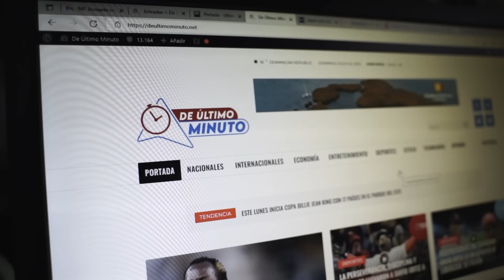ÑEÑECO LE PIDIERON QUE LLEVE LO APARATO (EL OPEN MIC)